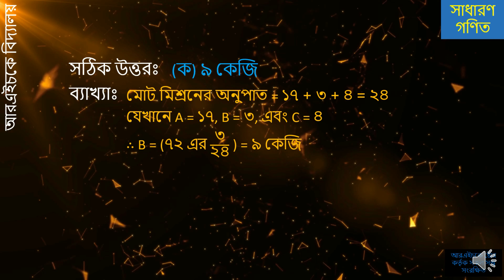৭২ কেজি ওজন বিশিষ্ট একটি মিশ্রণে A এর ১৭ ভাগ, B এর ৩ ভাগ এবং C এর ৪ ভাগ দ্বারা গঠিত। মিশ্রণে B কত ..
৭২ কেজি ওজন বিশিষ্ট একটি মিশ্রণে A এর ১৭ ভাগ, B এর ৩ ভাগ এবং C এর ৪ ভাগ দ্বারা গঠিত। মিশ্রণে B কত কেজি আছে? (প্রশ্ন ১ সূত্রঃ ২৩তম বিসিএস)
১. বাস্তব সংখ্যা, ল,সা,গু, , গ,সা,গু, , শতকরা, সরল ও যৌগিক মুনাফা, অনুপাত ও সমানুপাত, লাভ ও ক্ষতি।
২. বীজগ্ণিতিক সূত্রাবলী, বহুপদী উংপাদক, সরল ও দ্বিপদী সমীকরণ, সরল ও দ্বিপদী অসমতা, সরল সহসমীকরণ।
৩. সূচক ও লগারিদম, সমান্তর ও গুণোত্তর অনুক্রম ও ধারা।
৪. রেখা, কোণ, ত্রিভূজ ও চতুর্ভুজ সংক্রান্ত উপপাদ্য, পিথাগোরাসের উপপাদ্য, বৃত্ত সংক্রান্ত উপপাদ্য, পরিমিতি - সরলক্ষেত্র ও ঘন বস্ততু।
৫. সেট, বিন্যাস, সমাবেশ, পরিসংখ্যান ও সমভাব্যতা।